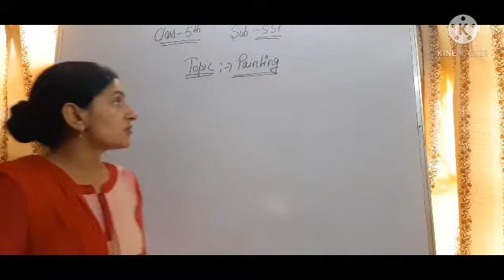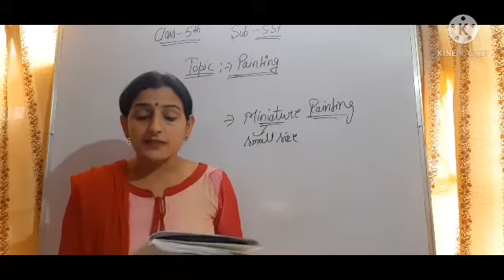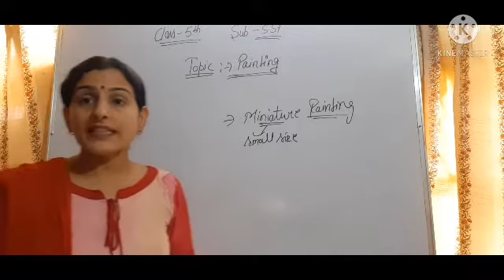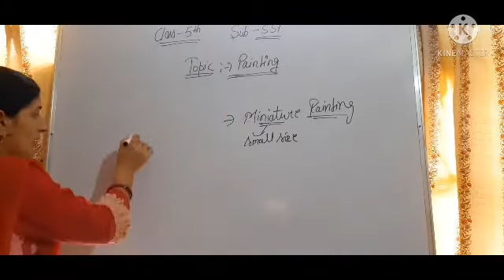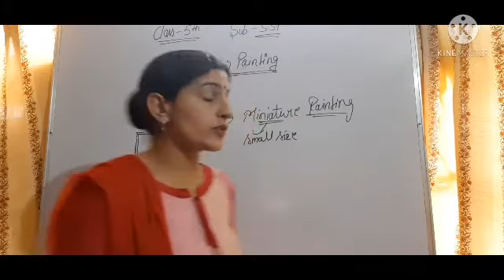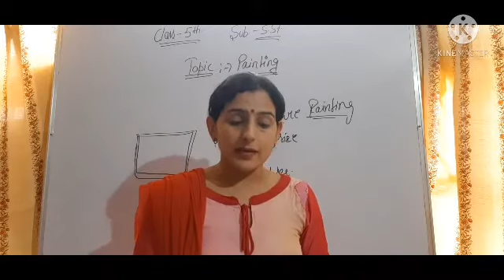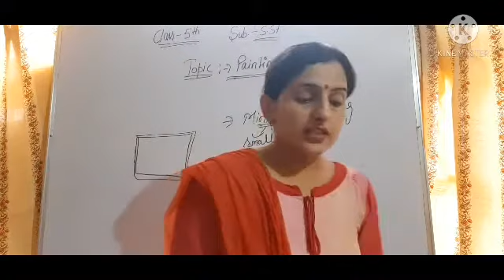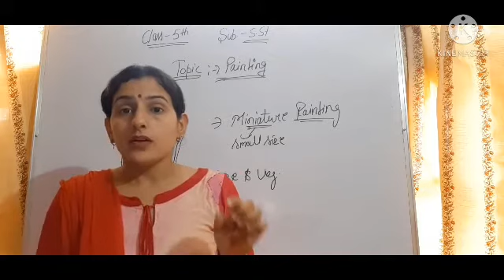5th s.st chapter-1 part -5 painting by MB